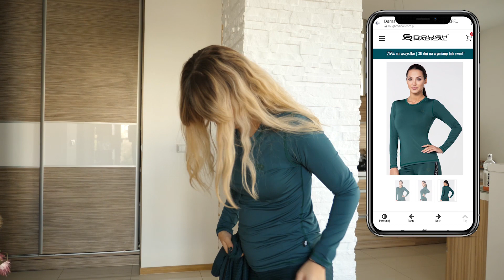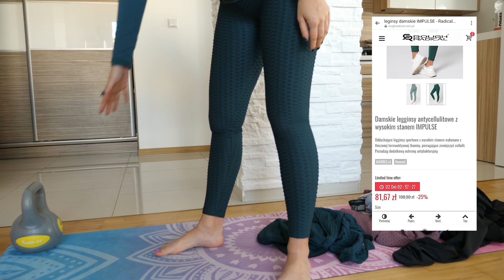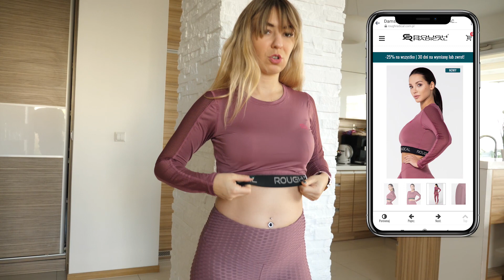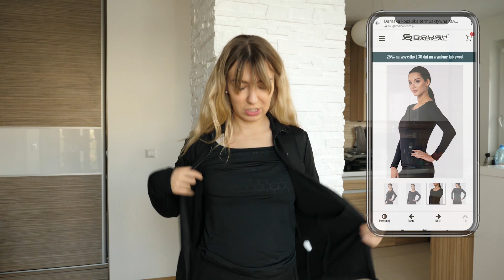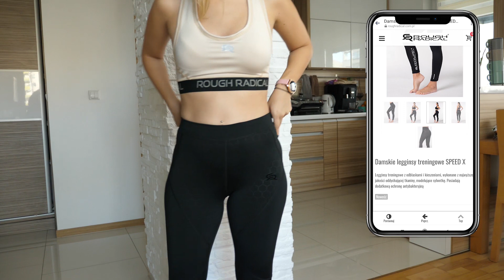TEST ubrań sportowych-Rough Radical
W tym odcinku przetestuje i pokaże moje zestawy sportowe  marki Rough Radical. Są idealne dla osób, które trenują zarówno w domu jak i na zewnątrz.

Z kodem fit_kobietka macie rabat!:)